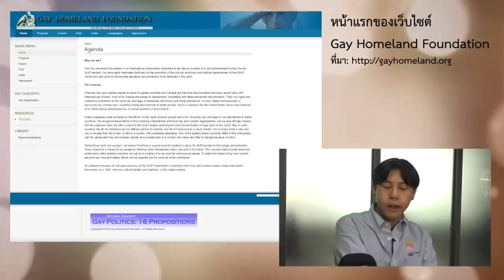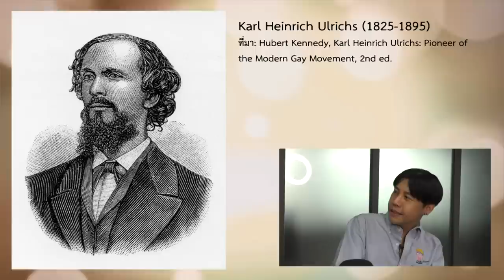นครรัฐ/รัฐชาติ LGBT | หมายเหตุประเพทไทย #216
เพื่อหลบหนีการเลือกปฏิบัติต่อชุมชนผู้มีความหลากหลายทางเพศ จึงจำเป็นต้องมีรัฐของ LGBT หรือไม่ หมายเหตุประเพทไทยสัปดาห์นี้ ชวนทำความรู้จัก Gay Homeland Foundation องค์กรที่ทำงานข้ามประเทศ เริ่มต้นจากการช่วยเหลือ LGBT ที่ต้องการลี้ภัยออกจากรัฐหรือดินแดนที่เลือกปฏิบัติ กดขี่ข่มเหง LGBT ไปจนถึงข้อเสนอสถาปนาเกาะแห่งหนึ่งในออสเตรเลียแยกไปตั้งประเทศของ LGBT

อย่างไรก็ตามมีคำถามใหญ่เกิดขึ้นว่าการหนีไปตั้งรัฐตั้งประเทศจะเป็นทางออกจากการเลือกปฏิบัติและการข่มเหง LGBT หรือควรผลักดันให้รัฐบาลของแต่ละประเทศเคารพความหลากหลายทางเพศและมีมาตรการขจัดการเลือกปฏิบัติต่างๆ อย่างในกรณีที่เกิดขึ้นในประเทศตะวันตก ทั้งหมดนี้ติดตามได้ในรายการ หมายเหตุประเพทไทย "นครรัฐ/รัฐชาติ LGBT" พบกับ ชานันท์ ยอดหงษ์ และประภาภูมิ เอี่ยมสม